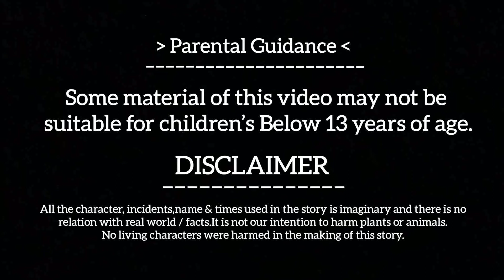নেকড়ের মানব প্রীতি- ১ম পর্ব। বাংলা কার্টুন। রূপকথার গল্প। Thakurmar Jhuli | Nekrer golpo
বাংলা স্টোরি কার্টুন গল্প। নেকড়ে ও মানব প্রীতি।
গল্প টা পুরা দেখলে আশা করি ভালো লাগবে। নেকড়ে ও মানব প্রীতি ২টি পর্বে করা হয়েছে। আজ একটি পর্ব আপলোড দিচ্ছে। অন্য টি পরের সপ্তাহে আপলোড করা হবে.